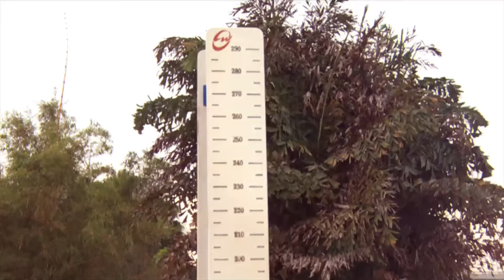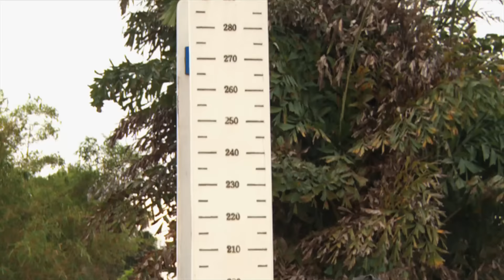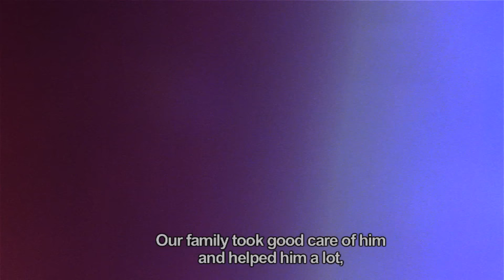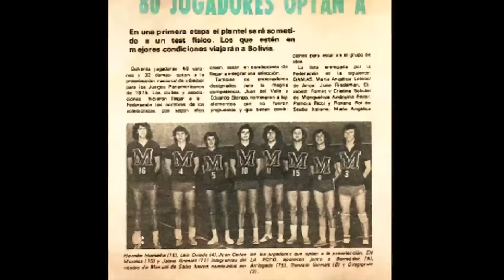A unique connection for the Grimalts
Mention the name “Grimalt” to players on the FIVB Beach Volleyball World Tour and few people will hold back a smile.

Chilean cousins Marco and Esteban have featured on the circuit regularly since making their debut at the 2011 Brasilia Open, winning two silver medals at the 2014 Parana Open and 2014 Mangaung Open, and generally bringing a positive attitude to stops all over the world.

The pair come from a big family whose volleyball antics are well-known in Chile. Despite focusing on beach volleyball for the last five years, they both previously played the indoor game, citing their uncle, Rodrigo “Yoyo” Grimalt as one of many inspirations.